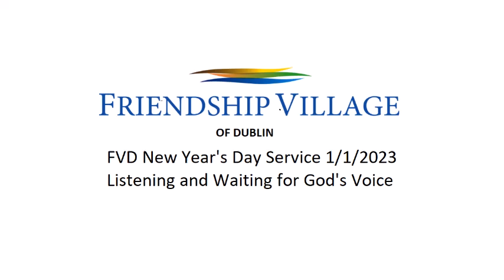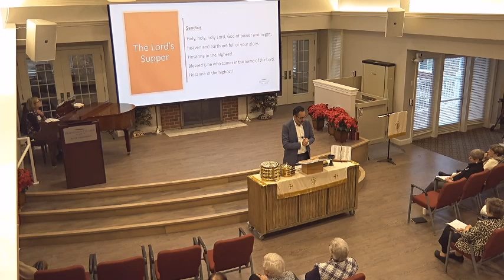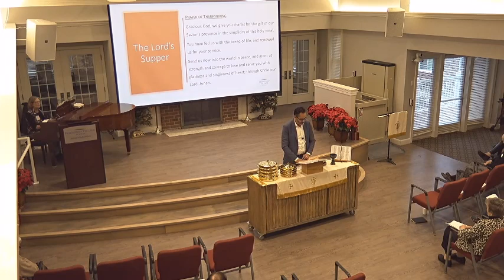FVD Sunday Service 01/01/2023